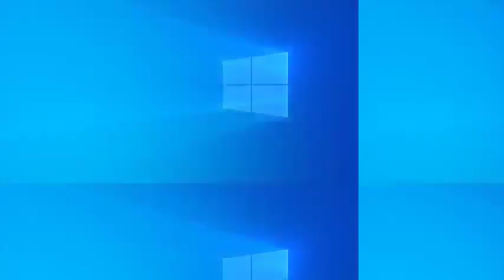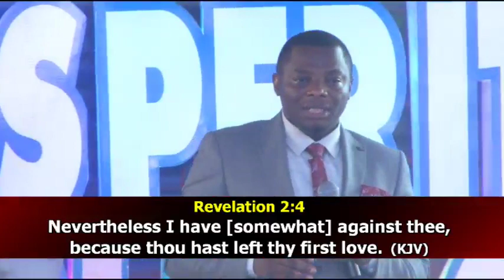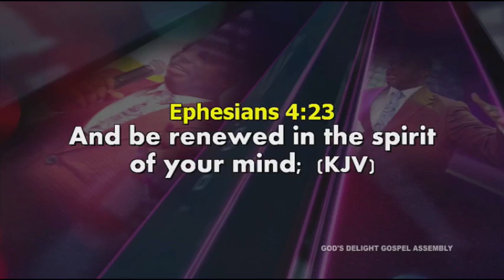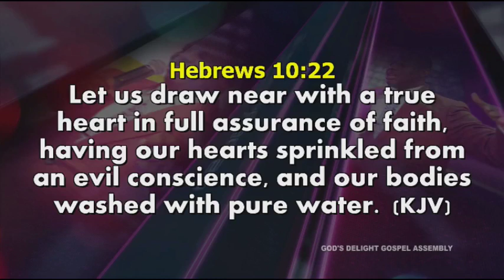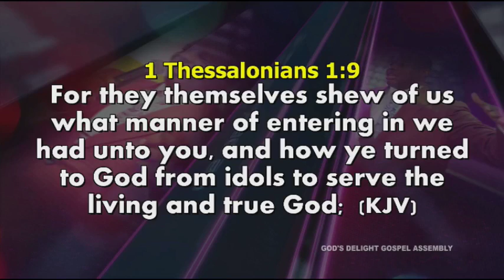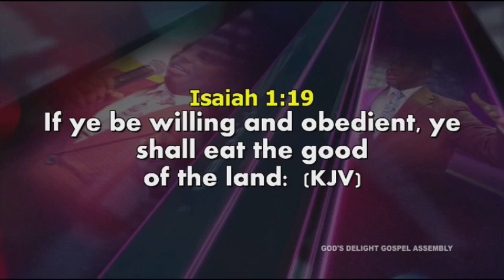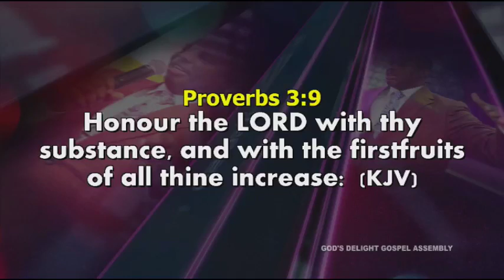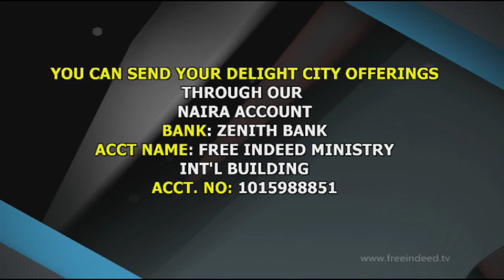The First Love Faith Part 2